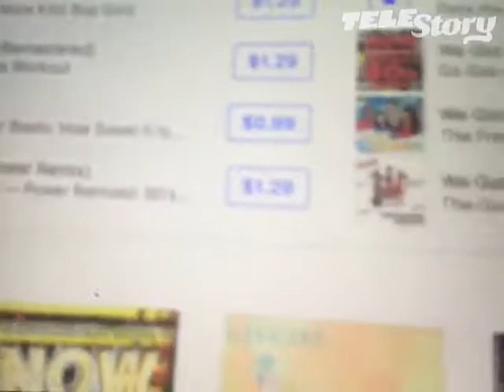April 3, 2018